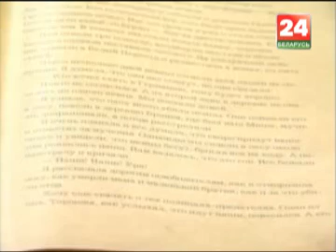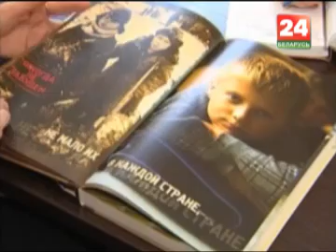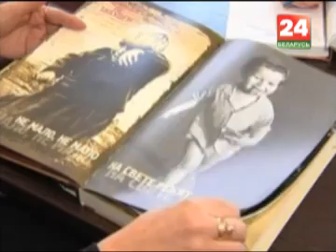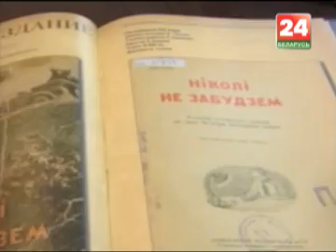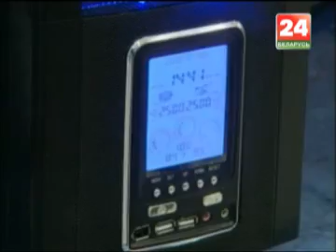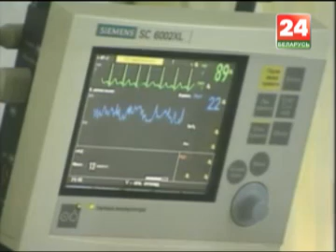Таможенный союз: Пресс-конференция Президента РБ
О  главном от первых лиц государства -- большая пресс-конференция  Президента Беларуси. Книга ценою в жизнь, самая экзотическая контрабанда и единый регистр трансплантации. Ураган в Казахстане и горячие заработки снежной зимы.
Обо всем этом в программе «Таможенный Союз».